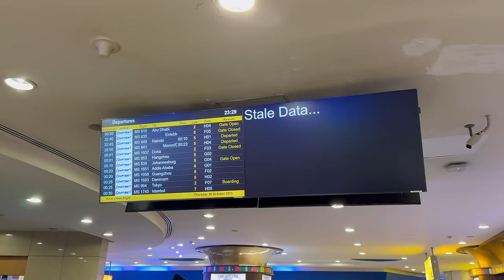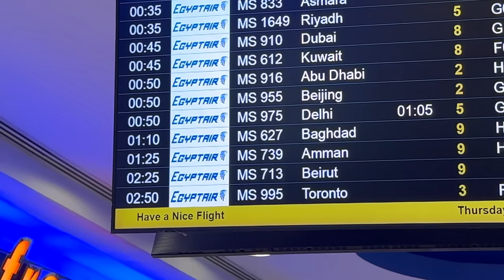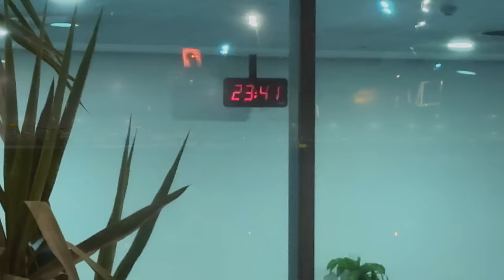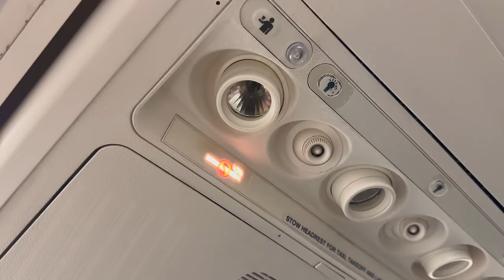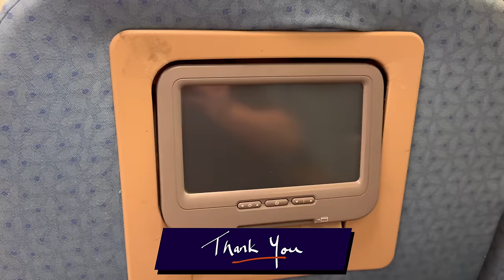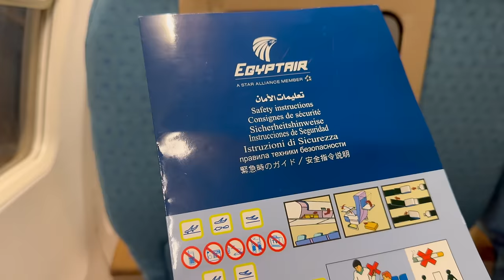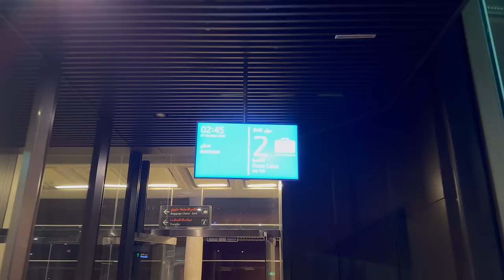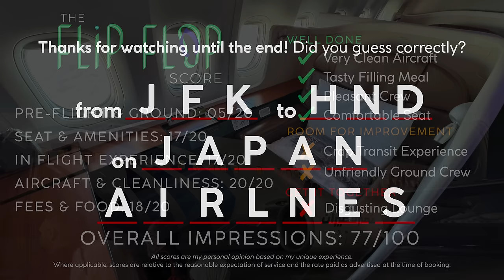How Can a Major Airport Be So Confusing?! 🇪🇬 Cairo ✈ Amman 🇯🇴 EGYPTAIR 737 Business Class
Watch this video if you want to know what it's like to fly on Egyptair in their Business Class on a 737- their most popular aircraft for thair regional routes to Europe, Northern Aftica and the Middle East. This full business class trip report will give you a bit of insight so you can decide for yourself whether Egyptair's low prices are worth the accompanying headaches!

🎥 In this video:
-Cairo Terminal 3 Mayhem
-Egyptair Business Class Lounge
-What Time IS IT?!
-Boading & Aircraft
-Business Class Seat Tour
-In Flight Meal Service
-Take off & Landing Shots

💸 Fare Paid
Fare Paid: 20000 Aeroplan Points + $70.20 USD (DXB-CAI-AMM)
Class: Business
Inclusions: Seat Selections, 2 Carry On, 2x 32kg Baggage

⇢ 25 Apr: Kempinski Resort Cancun
⇢ 27 Apr: Emirates A380 Business Class Amman to Dubai 🩴
⇢ 02 May: Emirates 777 Business Class Dubai to Saigon 🩴🩴
⇢ 04 May: Grand Fiesta Americana Coral Beach Cancun 🩴🩴🩴
⇢ 09 May: Asiana 777-200 Business Class Saigon to Seoul 🩴

⏰ Typical Posting Times (unless conflicting with a flight/my time zone):
7:30/8:30 🇺🇸», 13:30 🇬🇧, 18:00 🇮🇳, 19:30 🇻🇳, 22:30/23:30 🇦🇺»

➟ “Stargazing” by Stargazing
➟ “Tomorrow” by Futuristic Cliche
➟ “Flying so High” by Flying So High
➟ “Transcendence” by EFGR

↪  Video Chapters  ↩
0:00 Trying to Transit Cairo
01:08 Egypt Air Business Class Lounge
01:43 Heading to Gate?
02:56 What Time is it?!
03:48 Boarding via Stairs
04:19 Full Seat Tour
07:19 Push, Spool, Take off & Airport Stats
09:27 In Flight Meal Service
10:45 Descending & Landing in Amman
13:11 The Flip Flop Score